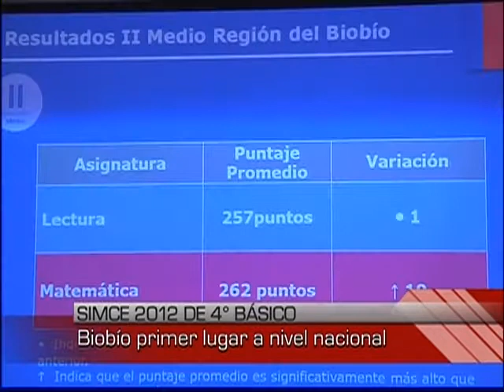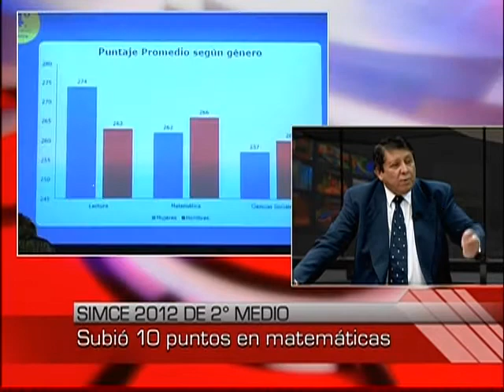Jefe de Gabinete de la Seremi de Educación comentó los resultados del SIMCE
Nuestra región obtuvo destacados puntajes en el SIMCE realizado en 2012, tanto en Cuarto Básico como en Segundo Medio.